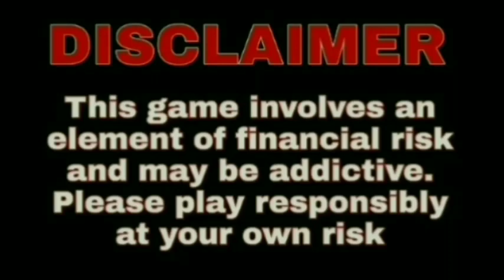T20 Match Prediction ! 5th Match Prediction ! India vs South Africa ! Today Match Prediction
Description

About Video
In this video I have talked to you about the 5th Match Prediction    India vs South Africa T20 Series 2022 which is Going To be Between India vs South Africa Match Prediction And Pitch Report who will win the match RSA VS IND Today match prediction IND VS RSA

is video mein India vs South Africa T20 Series 2022 ke 5th Match ki Prediction ke bare mein baat ki gai hai India vs South Africa Today match Prediction ke bare mein Aaj Kaun jeetega
5th  Match Prediction India vs South Africa Pitch Report Match Prediction Toss Team Performance Dream11 etc.

🔴Match Details
Team :- India vs South Africa
Stadium :-  Bangalore stadium

India vs South Africa T20 Series 2022
Today India vs South Africa match prediction
Rajkot Stadium Pitch Report IND VS RSA
IND VS RSA Match No.5 Pitch Report
IND VS RSA mein Aaj Ka Match Kaun jitega
India vs South Africa Final Match Prediction
India vs South Africa me kon jitega
IND VS RSA
Match
Jitega
RSA VS IND
Predictions
IND VS RSA 2022
India vs South Africa Dream 11

IND VS RSA Match Prediction India vs South Africa
IND VS RSA T20 Match Prediction
India vs South Africa Match Prediction
India vs South Africa Pitch Report
India vs South Africa Stadium Pitch Report
India vs South Africa Match Preview Playing11
India vs South Africa Match Preview
India vs South Africa Match kon jitega
T20 Match Prediction India vs South Africa
India vs South Africa toss Prediction
Ind vs rsa 2022  pitch report
Ind vs rsa 2022 match no.5 match prediction
IND vs RSA match no.5dream 11 Prediction
IND VS RSA match playing 11 Prediction
Today match prediction who will win
IND vs RSA match no.5 kon jitega
Today match prediction IPL dream 11 team
IND vs RSA mein Aaj Kaun jitega
IND vs RSA Aaj Kaun jitega
rsa vs ind match no.5 dream 11
ind vs rsa match prediction
aaj ka match kon jitega
ind vs rsa 5th match kon jitega
Aaj match Kaun jitega
IND VS RSA 2022 Match kon jitega
IND VS RSA T20 2022 Match Prediction
Aaj ka T20 kaun jitega
India vs South Africa 5th T20 Match kon jitega
India vs South Africa 5th T20 Match Prediction
aaj ka ind vs rsa kon jitega
Aaj Ka Match Kaun jitega ind vs rsa mein
Aaj ka match IND vs RSA
Aaj ke match mein kaun jitega T20 Series
Today match prediction IPL

CRICKET BHAVISHYA WANI does not Provide GaGTng Or Gambling Capabilities On Its Channel. It is a Sports Information Channel